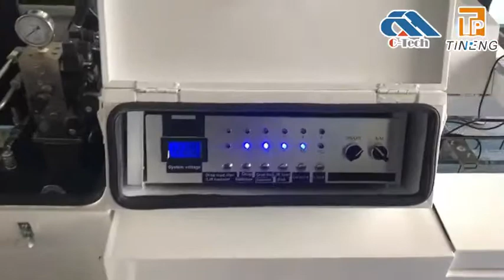TP-FWD Fully-automatic Trailer-mounted FWD( Falling Weight Deflectometer) NDT Asphalt/road testing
Multi-functional and Professional
Strong and durable trailer base plate, imported from Germany.
Equipped with laptop for wireless data transmission
GPS location and temperature measurement
Auto capture of deflection value and load value.
Continuous outdoor working.
Storage Battery Charging : charging by electric generator on the tractor
                           Or 220 V electricity supply
Double Locking System: Hydraulic/ Mechanical
Emergency System: Lift the load plate when system breaks down.
Operation Options: Manual/ Automatic
Working status of load plate can be monitored on the screen.
Inertia Braking
Synchronized turn/break/back light and head warning light with the tractor
Powerful Software